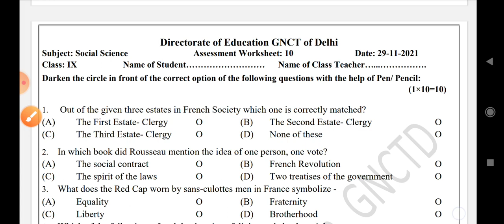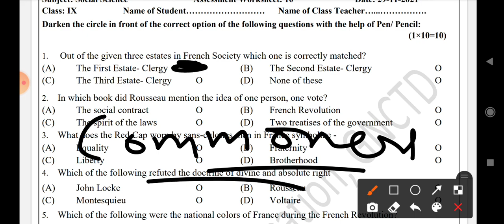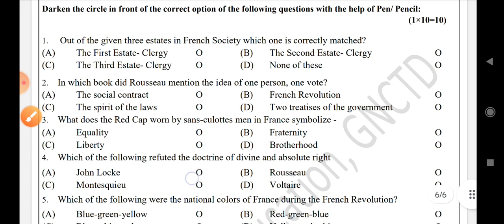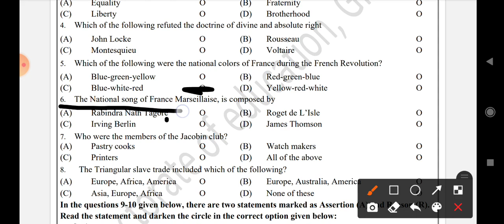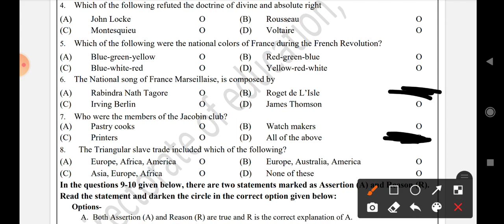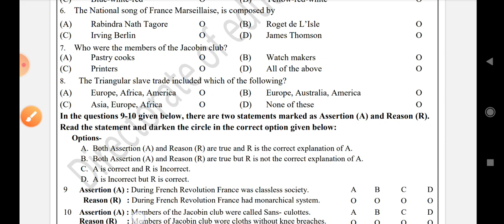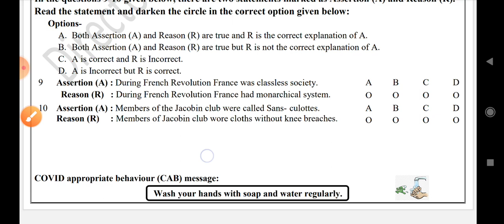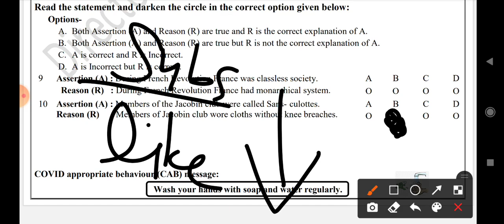class 9th social science assessment worksheet 10 ll 29/11/21 ll answer ll sst assessment 10 class 9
Class: 9th
✔️ Subject: social science
✔️ Topic Name: assessment / class 9 assignment 10th week sst 10 Solution
✔️ Topics Covered in This Video: vigyaan assessment worksheet 10 (Solution)

solution / answer

Asc starter 😊
This channel provide you vast information and teach you different subjects related to 6to12 classes let's join

9th class assessment 10 social science,
class 9 assessment worksheet 10 social science,
class 9 sst assessment worksheet 10,
assessment worksheet 10 class 9 sst,
social science assessment 10 class 9,
social science assessment number worksheet 10,
class 9 worksheet aws 10 sst,
sst assessment worksheet 10,
class 9 worksheet10 worksheet 10,
social science assessment worksheet10 class9,
vigyan assessment worksheet aws 10 class 9,
sst assessment 10 class 9,
sst worksheet aws 10 class 9,
class 9 sst assessment 10,
class 9 social science sst medium assessment,
worksheet10 class 9 social science sst medium
class 9th assignment 10 sst,
sst assignment 10 class 9 answer,
answer
29 november ki worksheet
class 9 assessment worksheet 10 sst,
assessment number,
class 9th,
assessment worksheet 10 class 9 sst,class 9,
sst,
9th class,
aws 10,
sst assessment worksheet aws 10 class 9